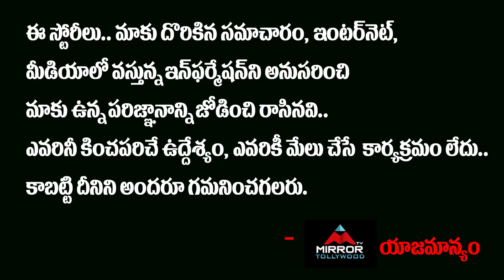RGV Hilarious Comments on Anchor | Rgv Interview Latest | Rgv Upcoming Movies | Mirror TV Tollywood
rgv funny comments on anchor

rgv most funnyest interview

rgv hilarious comments on anchor

rgv superb words on anchor thighs

rgv funny reply to anchor questions